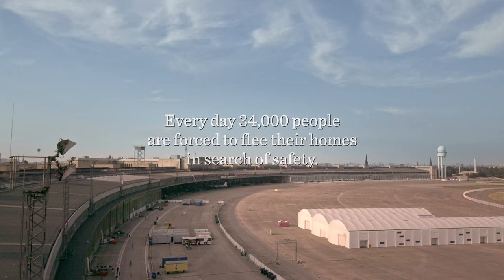Kinder im Flüchtlingsheim: Rajaais Geschichte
"Einfach nur Kind sein" – diese Unbeschwertheit kennen die Kinder im Flüchtlingsheim in Berlin-Tempelhof bisher kaum. Denn Hoffnung und Sicherheit waren für sie nie selbstverständlich. Save the Children und Johnson & Johnson setzen sich deshalb für die sichere Zukunft dieser Kinder ein. Die "Stories of Human Kind"  erzählen ihre persönlichen Geschichten und Hoffnungen.